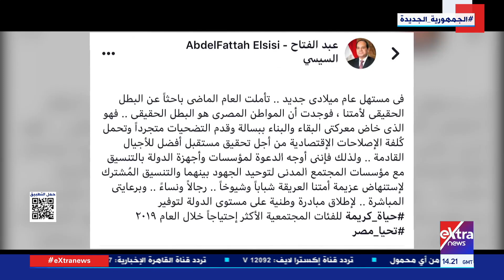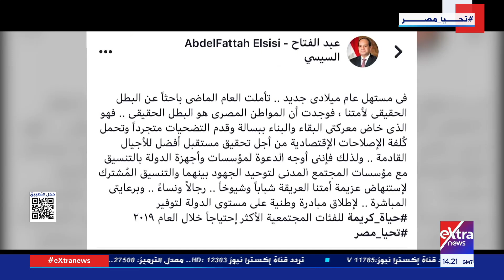“حياة كريمة”.. 5 سنوات في خدمة وتحسين قرى الريف المصري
تغطية خاصة| “حياة كريمة”.. 5 سنوات في خدمة وتحسين قرى الريف المصري